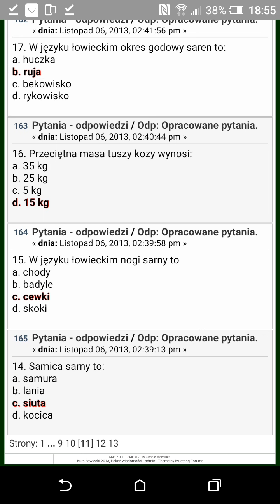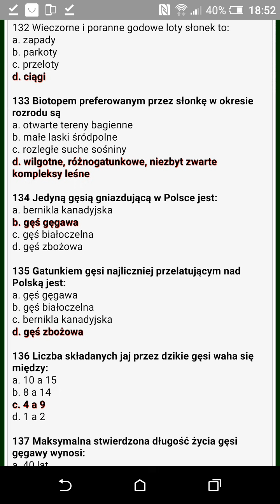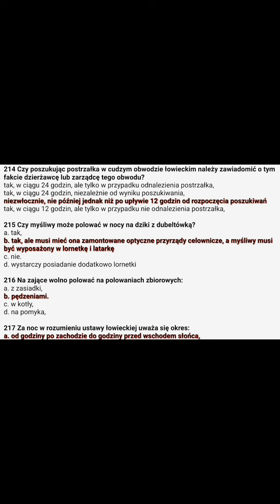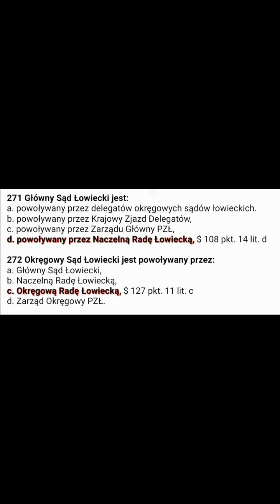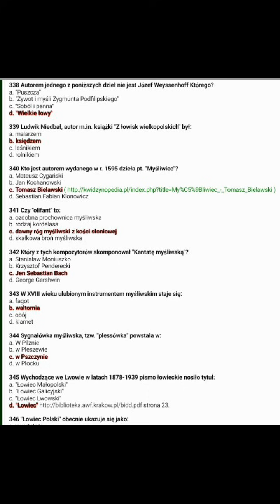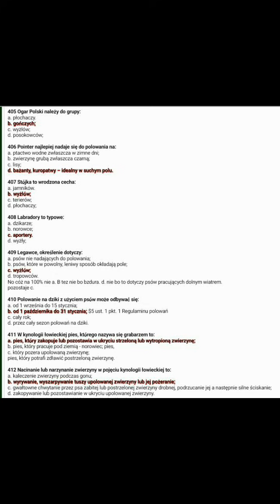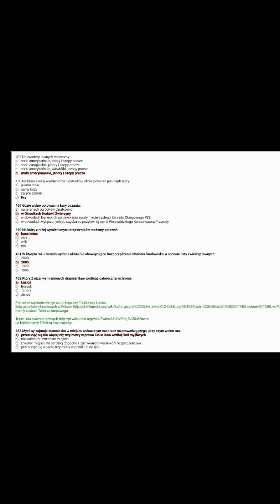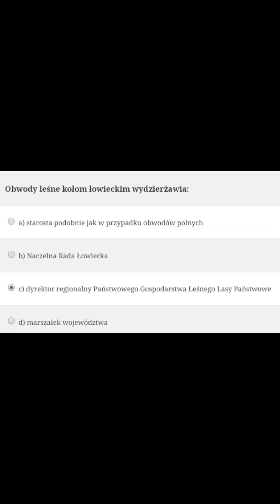Staż PZŁ zestaw do nauki odc.7